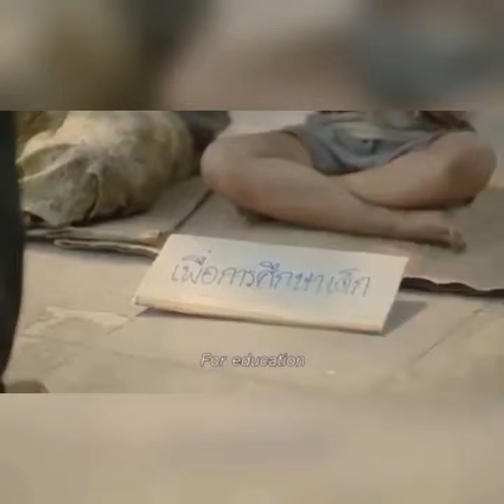Most heart touching video | "Please subscribe and like the video"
Give a hand get a smile